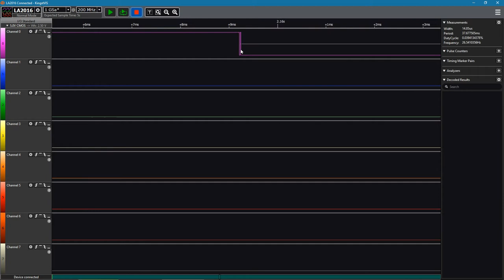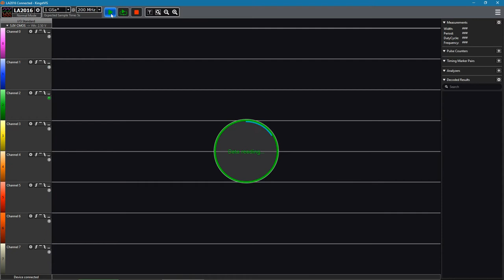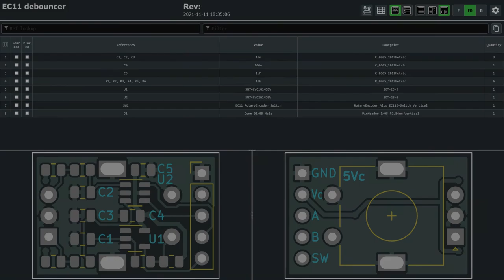Hardware debouncer for EC11 rotary encoder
A simple and small debounce circuit for an EC11 rotary encoder.